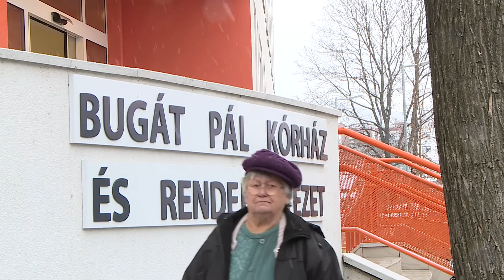Javul a betegellátás színvonala a Bugát Pál Kórházban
Több mint 200 millió Ft pályázati forrás segíti a gyöngyösi Bugát Pál Kórházat 2017- ben - hangzott el azon a sajtótájékoztatón, amit Weisz Péter, a kórház főigazgatója és Horváth László, a térség országgyűlési képviselője közösen tartott. A cél, hogy a jövőben tovább csökkentsék a fenntartási költségeket, valamint, hogy költséghatékonyabbá tegyék a betegellátáshoz tartozó üzemeltetési szolgáltatásokat. Gyöngyös esetében ez a betegétkeztetést, valamint a kórházi textília mosatásának körülményeit érinti.